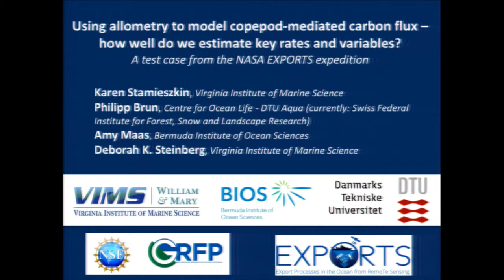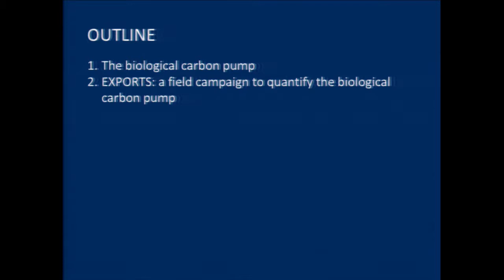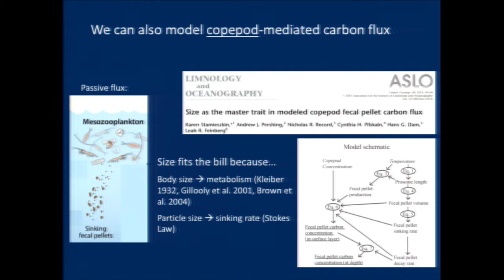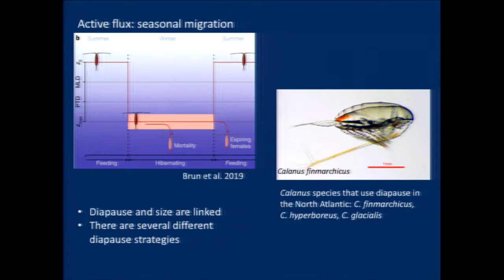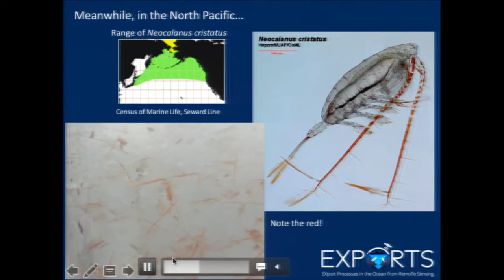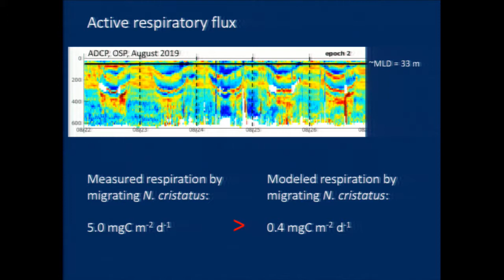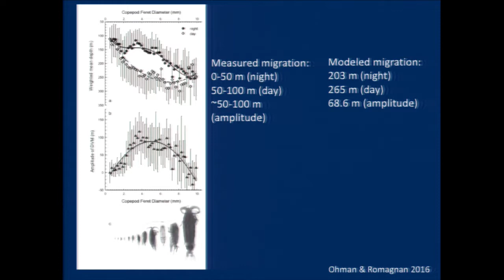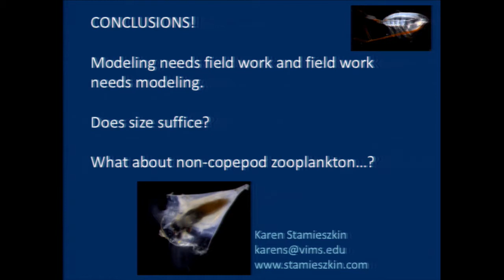Using allometry to model copepod-mediated C flux-key rates & variables-K. Stamieszkin VIMS